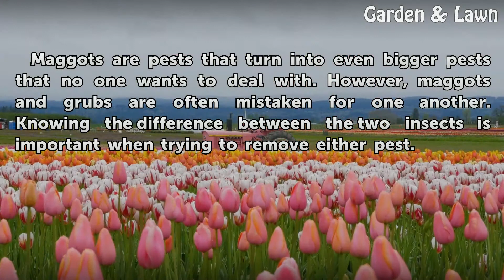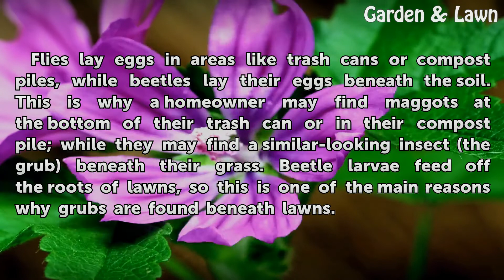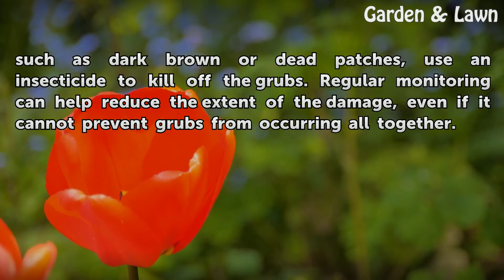Maggots Under My Lawn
Maggots Under My Lawn. Maggots are pests that turn into even bigger pests that no one wants to deal with. However, maggots and grubs are often mistaken for one another. Knowing the difference between the two insects is important when trying to remove either pest.

Table of contents Maggots Under My Lawn
Identification 00:34
Causes 01:04
Treatment 01:32
Prevention 02:05